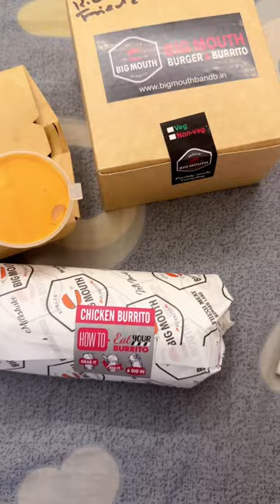Trying Out Korean Big Mouth Burger & Burrito | Short Food Review-1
Hello Hungry Fammm,
Welcome to Trying Out Korean Fried Chicken Burger & Chicken Burrito from Big Mouth Burger & Burrito